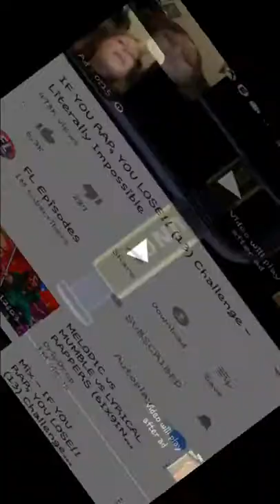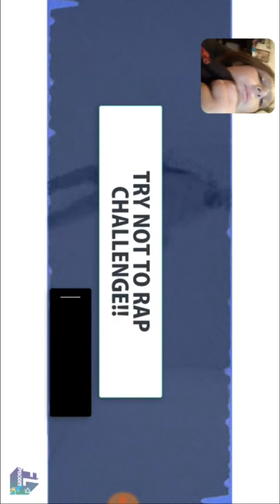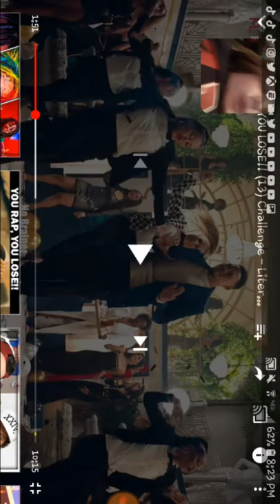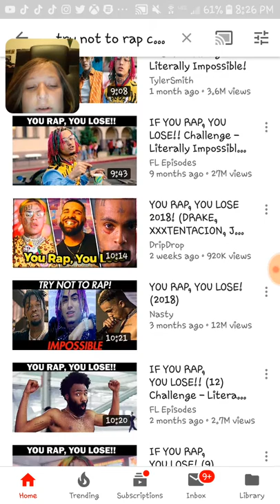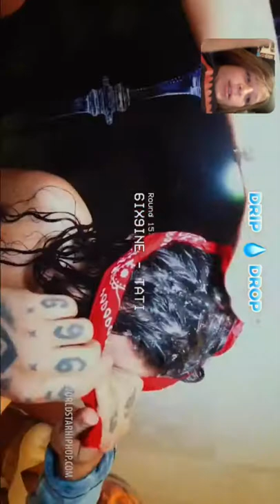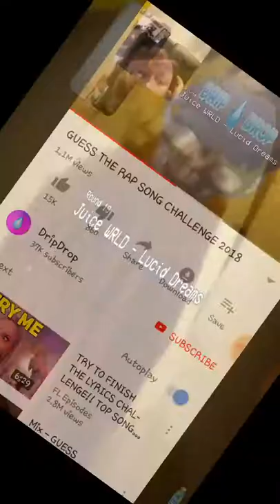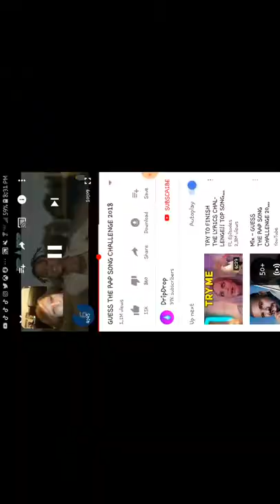GUESS THE RAP SONG CHALLENGE/TRY NOT TO RAP!!!